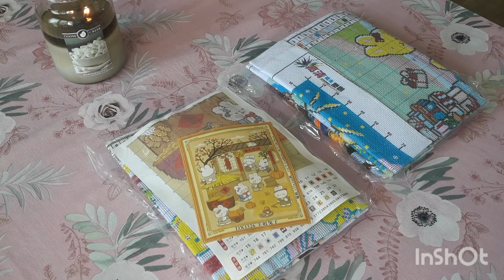[1] 🪡🥰🙃Lancement défit point de croix 🐇🐰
Chaine de Celine

📧Mon mail pour me contacter 📧

💶Code de -10% chez Carat Art:  marina10💶
💶Code de -7% chez Vip Cross Stitch: Marina07💶
💶 Code de -5% chez One Day Saving: Mar05OFF 💶
💶 Code de -10% chez Artcreatlove: Marina10💶
💶 Code de -6% chez Paintbynumberday: Marina06OFF💶
💶 Code de -5% chez Wiskf: Marina05off 💶
💶 Code de £2 chez Coodeals: VIPDPOFF3 💶
💶 Code de -10% chez NewCraftDay: Marina10💶